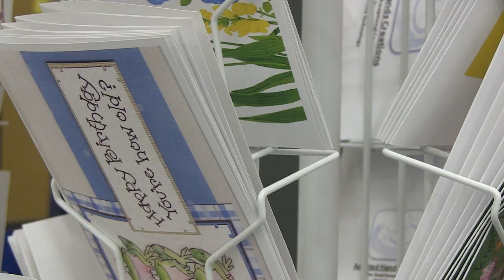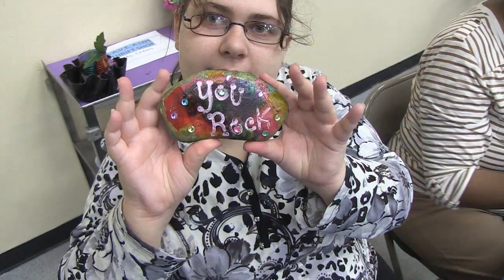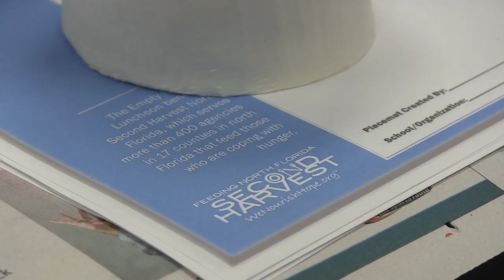November Good News In Schools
In this edition of "Good News In Schools," dcpsTV brings you stories from Alden Road Exceptional Student Education Center, Frank H. Peterson Academies of Technology, Oceanway Elementary School, Atlantic Coast High School, and Julia Landon College Preparatory.